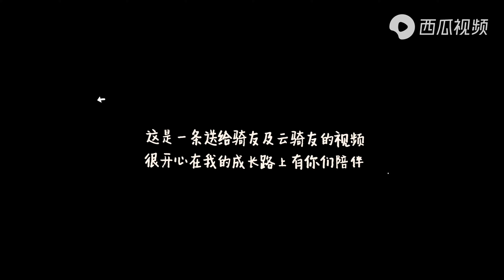ride a bike to experience the journey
Bicycles provide numerous possible benefits in comparison with motor vehicles, including the sustained physical exercise involved in cycling, easier parking, increased maneuverability, and access to roads, bike paths and rural trails. Cycling also offers a reduced consumption of fossil fuels, less air and noise pollution, reduced greenhouse gas emissions...
I love cycling, simply because I feel comfortable, does everyone love cycling like me?
Cycling mobility
Masters cycling
Fancy Women Bike Ride